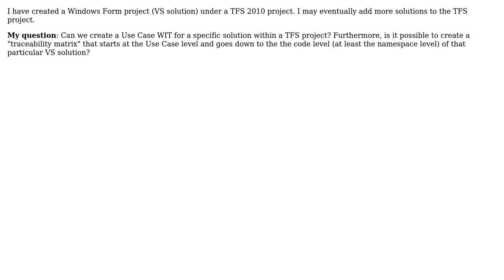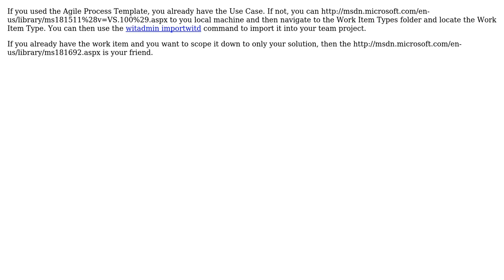Software Engineering: Work Item Traceability in TFS 2010 (2 Solutions!!)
Software Engineering: Work Item Traceability in TFS 2010

With thanks & praise to God, and with thanks to the many people who have made this project possible! | Content (except music & images) licensed under CC BY-SA | Music | Images & others | With thanks to user yannis user Sam Patrick user RADobson user Ewald Hofman and the Stack Exchange Network Trademarks are property of their respective owners. You are responsible for your own actions.